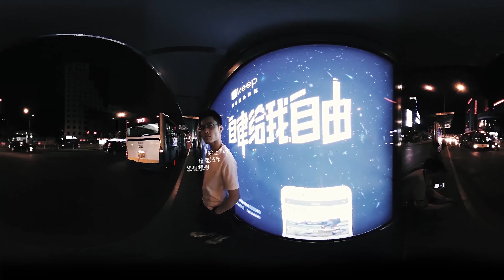忠孝之路走九遍Fansoon ZXDLZJB 4K 15M injected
3Dbobo is the most fun APP of China，if you are fond of VR360 video and 3D video，Welcome to join us！